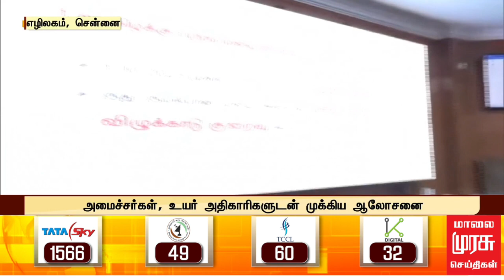சென்னையில் பெய்து வரும் கனமழையால் சாலையில் தேங்கி இருக்கும் மழைநீர் - வாகன ஓட்டிகள் கடும் பாதிப்பு